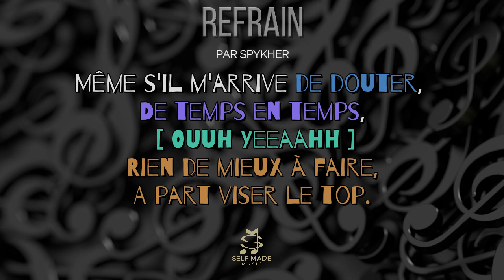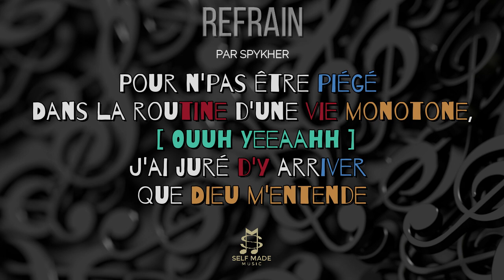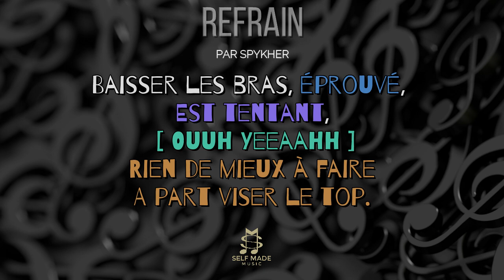#1 - RAPPES TON COUPLET - VISER LE TOP │ Rap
Participes au concours RAPPES TON COUPLET et gagne un feat avec Moi et un autre SelfMade

👉🏽 🔥 POURQUOI PARTICIPER ⁉️ 🔥👈🏽

CHAQUE PARTICIPANT GAGNE SANS AUCUNE EXCEPTION.

Chaque participant gagne à coup sûr :

1️⃣🎁 - Le Post Individuel de sa vidéo de Freestyle en Short sur la Chaîne Youtube - SelfMadeMusic.
2️⃣🎁 - Le Post de ton freestyle vidéo parmi ceux des autres Self Made Artists en mode meddley sur la Chaîne YouTube SelfMadeMusic.
3️⃣🎁 - Le Post de ton freestyle video sur le site SelfMadeMusic.
4️⃣🎁🤯 - UN BONUS SUPPLÉMENTAIRE -
Un pack de 5 instrus libres d'exploitation produites par équipe de beatmakers que tu peux exploiter comme tu le veux, c'est à dire que tu peux écrire et enregistrer dessus aujourd'hui, distribuer tes morceaux sur les plates formes demain et compter tes streams sous 72h. Valeur : 5 x 400€ = 1000€

👉🏽🎲 COMMENT PARTICIPER ⁉️ 🎲👈🏽

IMPORTANT : Prépare toi à la victoire en t'assurant de pouvoir enregistrer tes voix en Home Studio ou Studio et nous les envoyer si tu es sélectionné.e.

Pour participer c'est simple et c'est en 5 étapes :

🔶 1. Prépare les conditions adéquates pour filmer ton freestyle.

Quelques recommandations :

🔸Mets toi sous ton meilleur jours des milliers de personnes vont te (re)découvrir.
🔸Choisis un lieu sans bruit parasite.
🔸Choisis un lieu avec assez de lumière pour être vu.
🔸Assure toi d'avoir un bon micro pour qu'on t'entende.
🔸Assure toi qu'entende bien le son avec le refrain, la prod en fond pour que ta prestation soit parfaite.

🔶 2. Enregistre toi en vidéo rappant ton couplet avec ton portable en position vertical la position de Selfie.
Mentionne bien ton BLASE + RAPPE TON COUPLET de SELFMADEMUSIC.
Exemple : Spykher pour RAPPE TON COUPLET... SELFMADEMUSIC... [ RAP DU COUPLET]

🔶 3. Suis moi sur Instagram @spykher et mon beatmaker @rastrap.

🔶 4. Poste la vidéo sur Instagram au format Reel et identifie nous et tag 3 amis à toi en commentaire pour qu'ils te boostent.

🔶 5. Envoi nous ta vidéo au format MP4 à travers ce formulaire. Réponds correctement au questions. Tes réponses serviront à faire ta promo.

👉🏽 🎁 LE GROS LOT EN QUESTION 🎁👈🏽

T'es prêt.e ?

0️⃣ Un Featuring avec moi Spykher et un autre Self Made qui nous a régalé comme toi.
1️⃣ Le Mixage de tes voix par notre équipe.
2️⃣ La Création de la cover et du flyer.
3️⃣ La Création du Lyrics Clips avec ta photo.
4️⃣ La Mise en ligne du titre sur les plateforme Spotify, Deezer, Tiktok, Instagram.
5️⃣ La Promotion du Titre sur la chaine.
6️⃣ La Promotion sur le Site SelfMadeMusic.
7️⃣ La Déclaration du Titre à la Sacem, Adami et Spedidam.
8️⃣ Entrée en playlist - SelfMadeMusic.
9️⃣ Entrée en playlist - Spykher.
🔟 BONUS : Surclassement dans le Self Made Lyrics Gang ou l'Incubateur iSMA360.
1️⃣1️⃣ BONUS : Intègre la communauté privé - Le SMA - STAR " SelfMadeArtist - STAR".

Rejoins le SMLG, Self Made Lyrics Gang , pour tailler et travailler ta plume et ensuite aller déplumer le game avec les autres Self Made :

Rejoins l'Incubateur Self Made Artist 360 si tu as l'objectif de développer de vrais projets impactants et rentables voire une carrière dans la musique